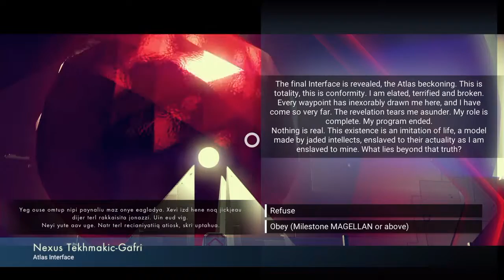My journey to the center : Atlas ending?(SPOILERS!)